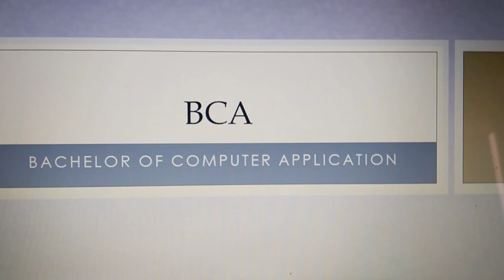P@inful journey of every BCA/B.tech student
why I chosed BCA?